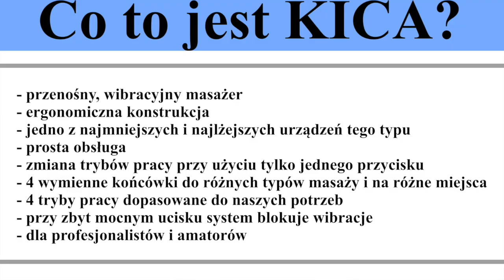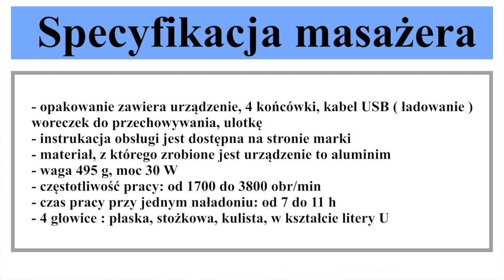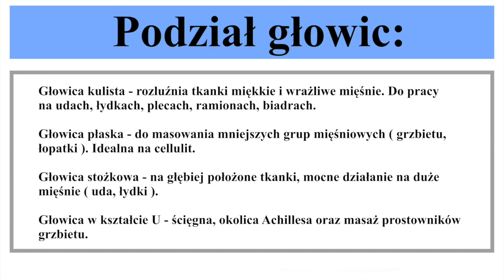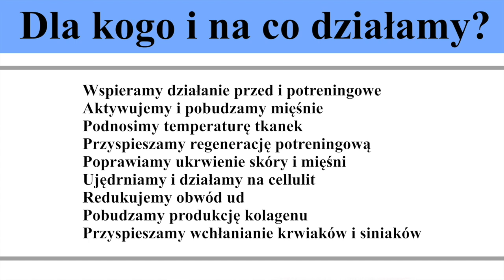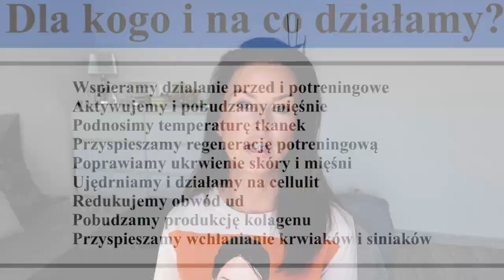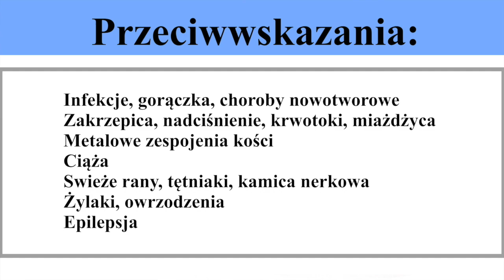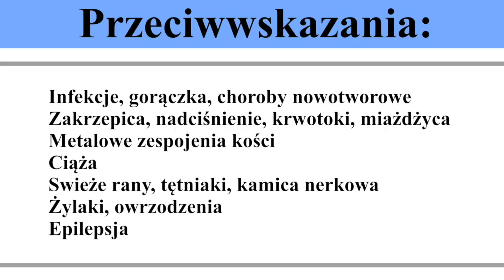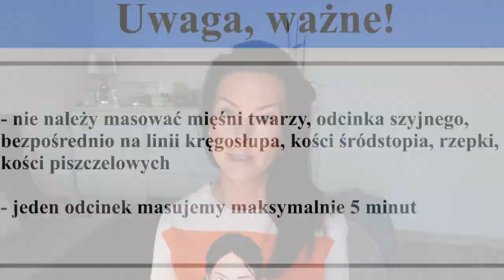FEIYU TECH KICA - WIBRACYJNY MASAŻER - KONIEC Z CELLULITEM ‼️ KONIEC Z BÓLEM MIĘŚNI ‼️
Dziś przedstawię Wam kolejny gadżet, który podbił moje serce.
Tym razem jednak będzie to coś na ciało! Zapraszam do oglądania.

Makijaż w filmie:

Mam na sobie:
👗 Koszulka Zara - już niedostępna
💍 Oba naszyjniki z YES - już niedostępne w sprzedaży